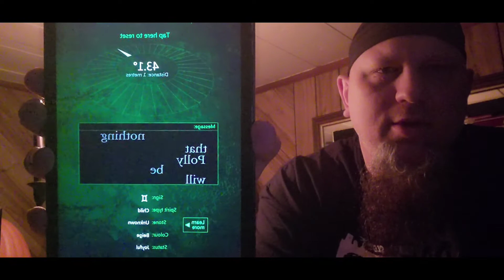Ghostcom radar pro part 1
Played around with a "ghost detecting" app from big boris studios. It's called the ghostcom radar pro, I did purchase the full version. I don't take much stock in whether these apps do what they claim, they are under the entertainment category in the Google play store so that should tell me something. There is a  second part to this too. I may be trying out other apps just for the heck of it.